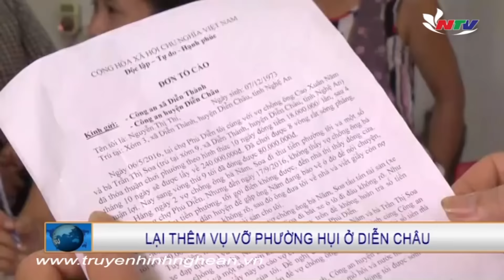Lại thêm vụ vỡ phường hụi ở Diễn Châu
Những ngày này rất nhiều tư thương buôn bán ở chợ Phủ Diễn, chợ Thị trấn cùng như nhiều xã lân cận ở huyện Diễn Châu đang vô cùng hoang mang bởi vụ vỡ phường hụi lên con số hàng chục tỷ đồng của vợ chồng bà Trần Thị Soa và ông Cao Xuân Năm ở xóm 9, Diễn Thành huyện Diễn Châu